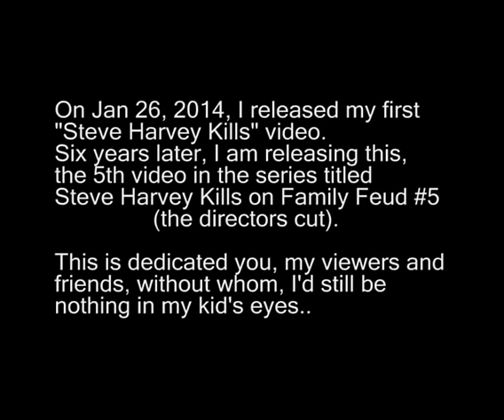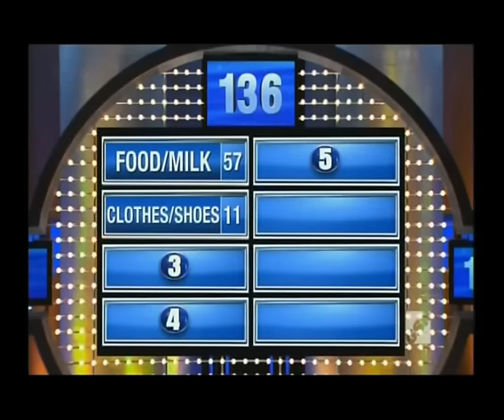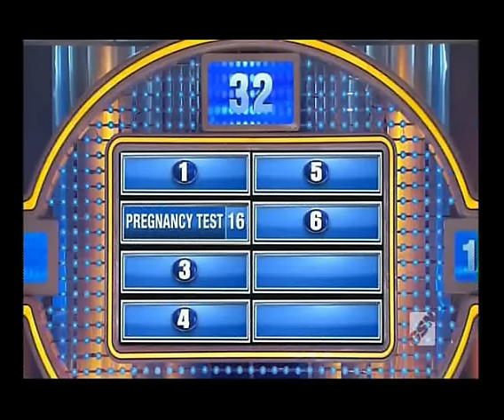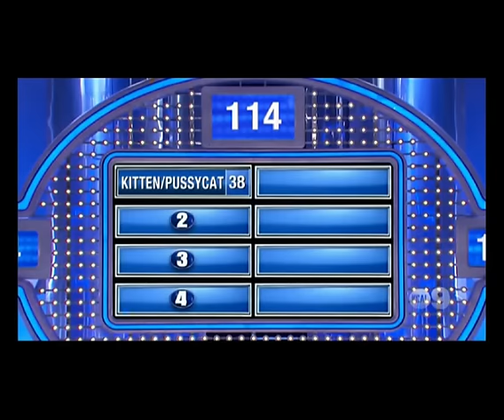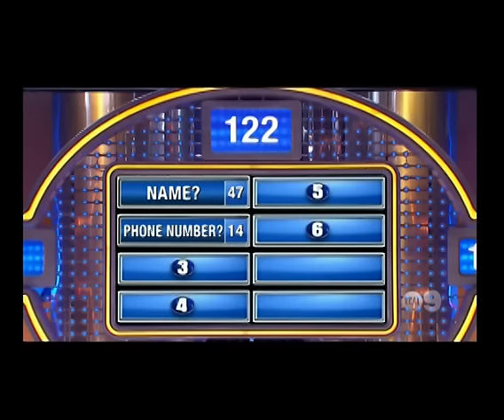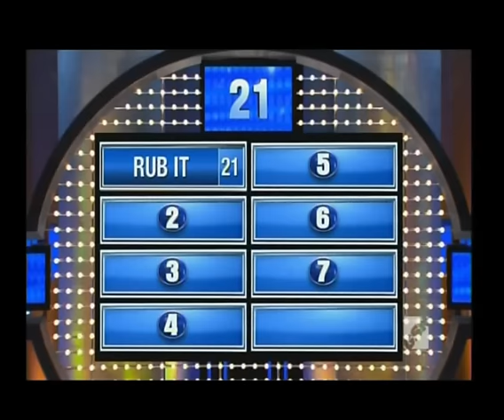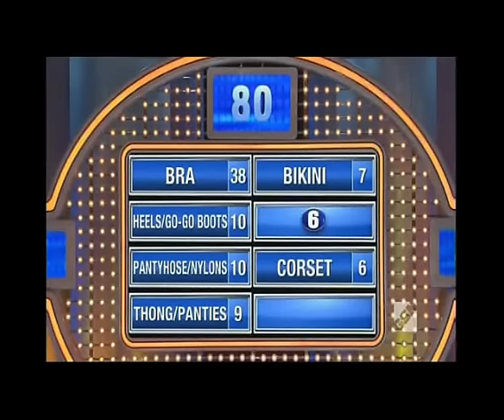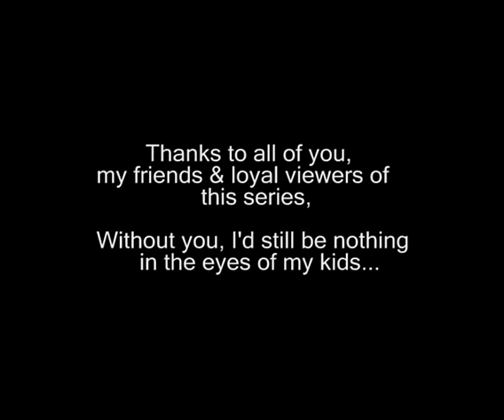Steve Harvey Kills On Family Feud #5 - (The Directors Cut)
A Year In The Making ! It's An Epic... A Monstrosity... A True Test Of The Human Spirit...Can You Even Survive!??.
It's Steve Harvey Kills On Family Feud #5 - The directors cut…(Because laughter belongs freely to us all, please Use ad block.)